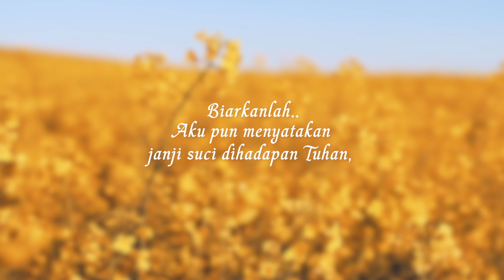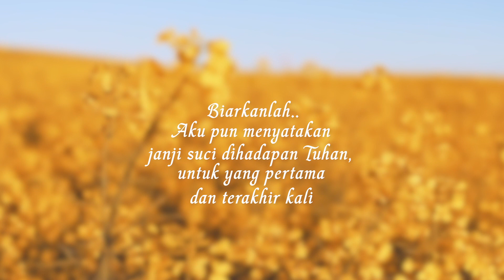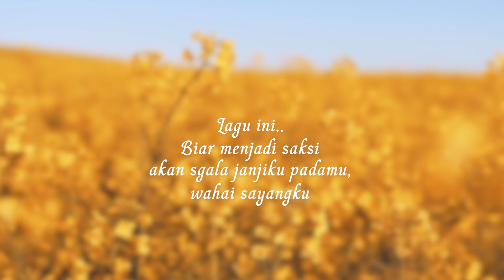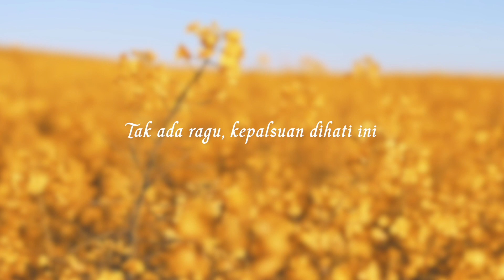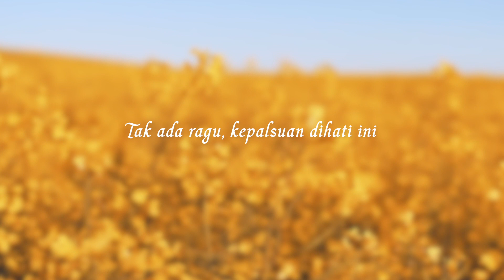Janji Suci (Official Lyric Video)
𝗝𝗮𝗻𝗷𝗶 𝗦𝘂𝗰𝗶 𝗢𝗳𝗳𝗶𝗰𝗶𝗮𝗹 𝗟𝘆𝗿𝗶𝗰 𝗩𝗶𝗱𝗲𝗼 𝗯𝘆 𝗠𝗮𝗿𝗶𝗮 𝗦𝘁𝗲𝗳𝗮𝗻𝗶𝗲.
This Indonesian love song gives a beautiful message to all lovebird couples to keep fighting on their love by remembering the journey of their relationship and counting all the struggles they have been through together.

𝗟𝗬𝗥𝗜𝗖𝗦 (𝘁𝗿𝗮𝗻𝘀𝗹𝗮𝘁𝗶𝗼𝗻)

Hari ini (today)
Hari penting bagiku (is the important day for me)
Kini kau memilihku (now you have chosen me)
Setelah sekian lama kita arungi bersama segala suka duka
(after whole this time we have been through all the good and the bad)

Biarkanlah akupun menyatakan janji suci dihadapan Tuhan
(let me also declare my promise to you in front of God)
Untuk yang pertama dan terakhir kali
(for the first time and the last time)

𝗥𝗲𝗳𝗳
Aku bangga menunjukkan pada dunia (I am proud to show to the world)
Tentang kita, cinta kita (about us, about our love)
Nyata adanya (is the real one)
Tak ada ragu, kepalsuan dihati ini (there is no doubt, no fake in this heart)
Bersamamu kujalani hidupku (together with you I will walk my life with)

Walau badai mencoba menggoyahkan apa yang kita bina
(Although the storm tries to shake down what we have built)
Namun ku tetap menjagamu
(but I will keep protecting you)
Dan tak membiarkan kita terpisah
(and will not let us apart)

Lagu ini (this song)
Biar menjadi saksi akan segala janjiku padamu, wahai sayangku.
(let it be the witness of all my promise to you, my dear)
Dengarkanlah (just listen)
Percayalah (just believe)

Pabila esok kita terjatuh (if tomorrow we fall down)
Kumohon ingatlah perjuangan kita berdua (please remember the journey we have been through together)
HIngga sekarang (until now)

𝗖𝗥𝗘𝗗𝗜𝗧𝗦
Composer: Maria Stefanie
Lyric: Maria Stefanie
Backing Vocal: Rahel Pradita, Maria Stefanie
Vocal DIrector: Nathania Nenny
Music Director: Clarentia Prameta
Guitatrist/ Music Arranger: M. Attar Nasution
Sound Recording: Tonia Rifani
Mastering: Anthony Sulistiyo
Producer: Maria Stefanie
Photo Editor: Deppicto
Video Editor: Flinkmedia
Makeup Artist: Piphin Mercia
Promotion: Regina Ivanova, Danny Anwar

𝗦𝗣𝗘𝗖𝗜𝗔𝗟 𝗧𝗛𝗔𝗡𝗞S
Acha Septriasa
Regina Ivanova
Danny Anwar
Lalita Music School
Indomedia Australia
Safe and Sound Music Production